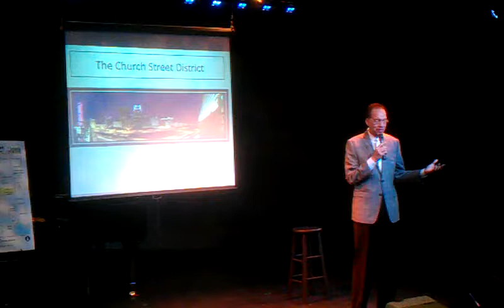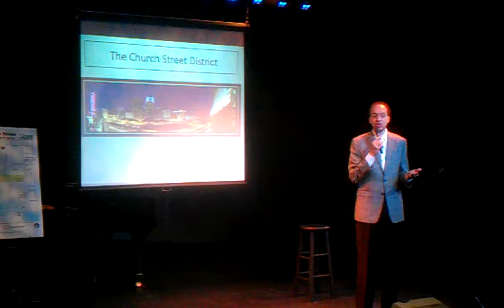Orlando Church Street Update